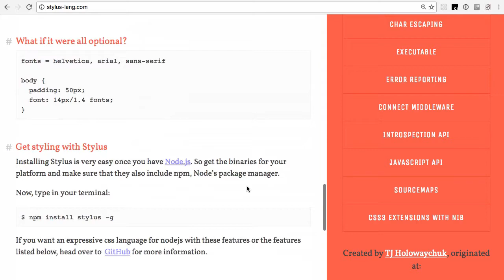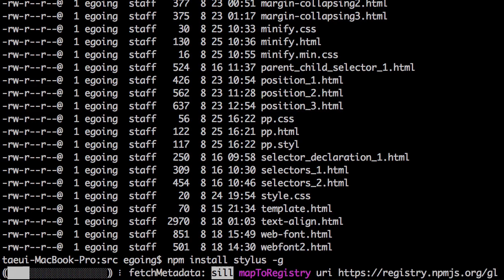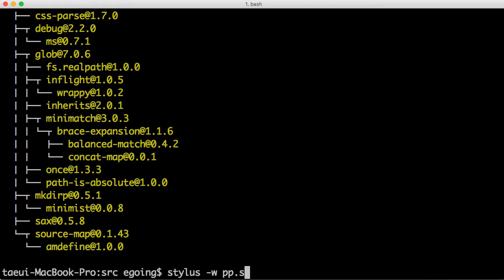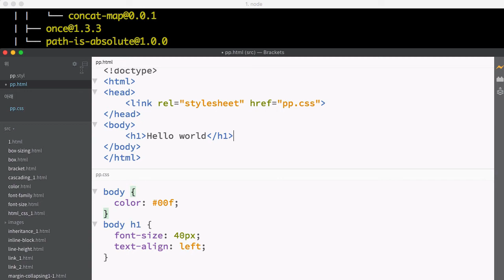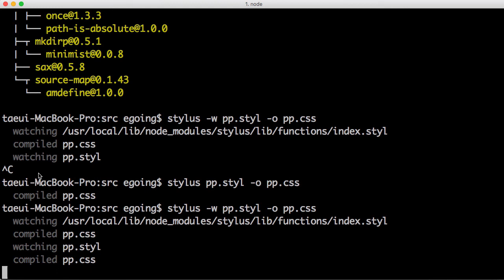CSS 수업 - CSS 뛰어넘기, preprocesser 3 : 명령어로컴파일하기